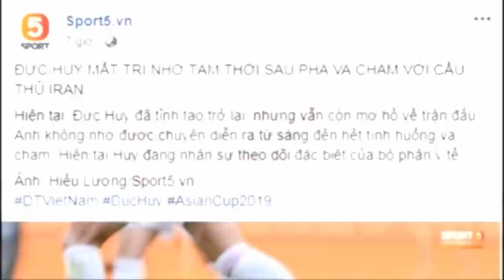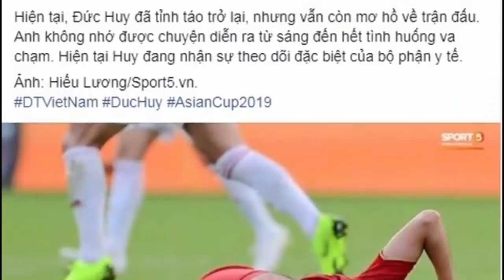BS ĐTVN nói về chứng mất trí nhớ của tiền vệ Phạm Đức Huy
Tìm kiếm